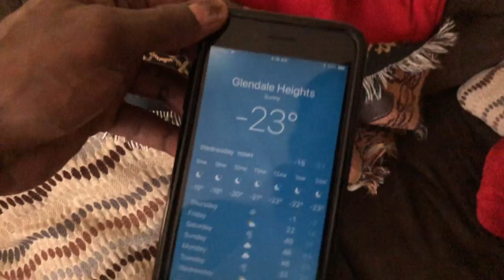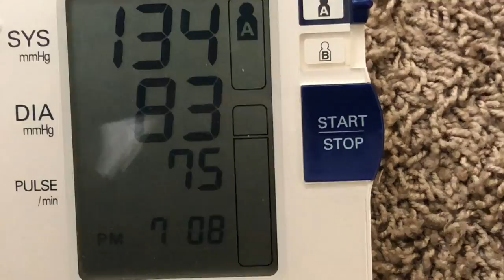Back & Legs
In this video I show how I train my Back & Legs. Over the course of two days I show exercises that I use to lean up and improve my physique. As I continue to recover from a stroke I still monitor my blood pressure and activity level. My progress is slow but will get better with time.